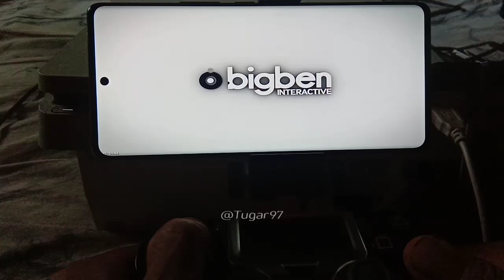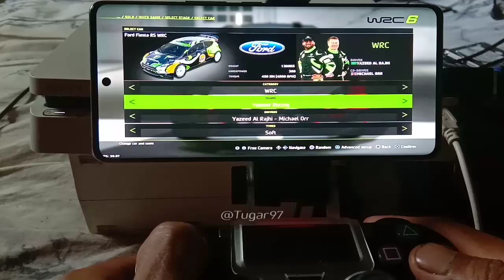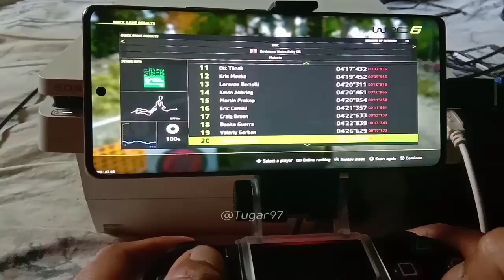TEMBUS 60fps! MENCOBA GAME PS4 WRC 6 di MONITOR PORTABLE LAYAR KECIL 6 INCH PAKAI CLAMP DS4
Note: Harus Punya PS4